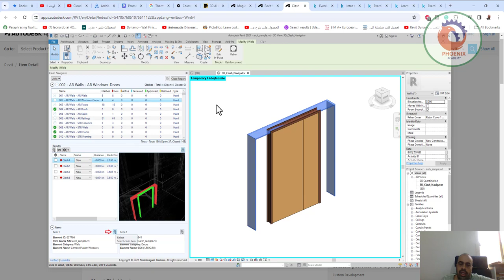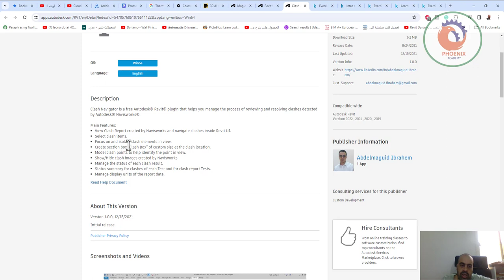Clash Navigator تسهيل حل التعارضات و الكلاشات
Download Size:
6.2 MB
Release Date:
8/24/2021
Last Updated:
12/15/2021
Version Info:
1.0.0

❤️ روابط التواصل
✅ انستجرام